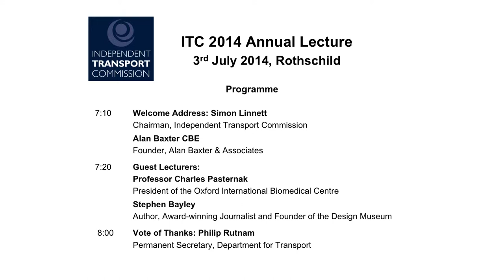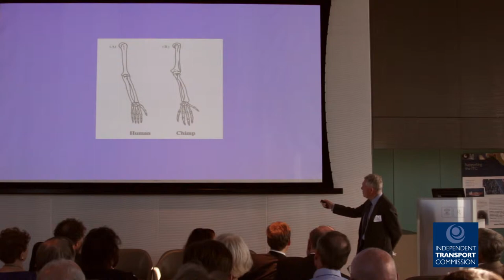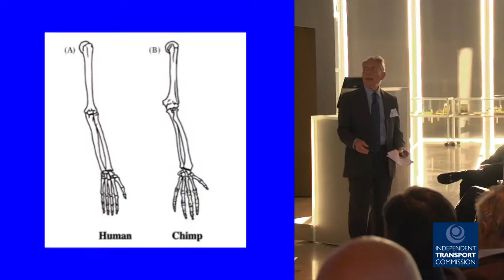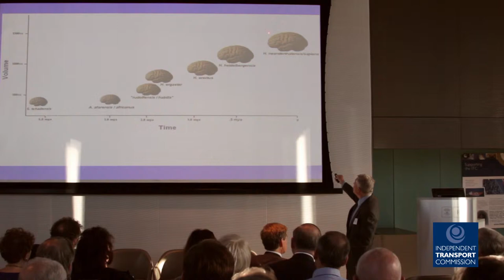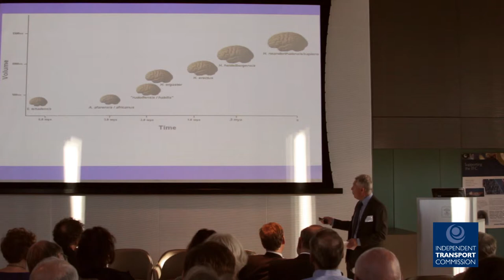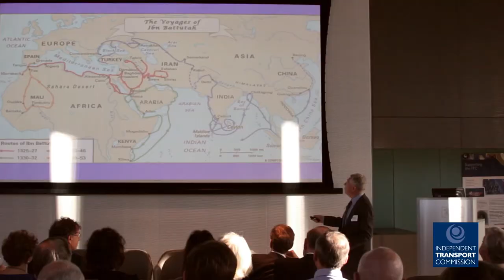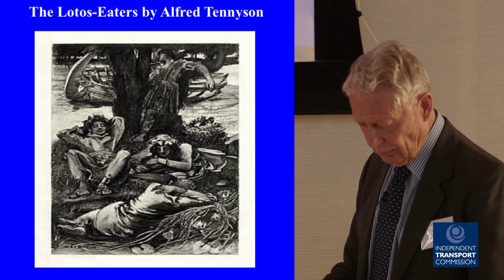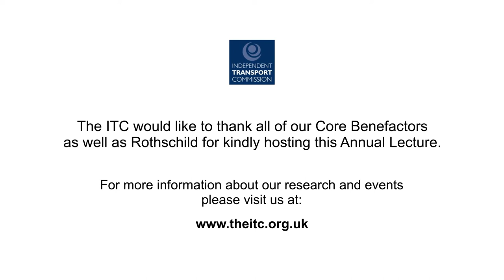ITC Annual Lecture 2014: Dr Charles Pasternak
The lecture from Dr Charles Pasternak, President and Founder of the Oxford International Biomedical Centre at the ITC Annual Lecture at the Sky Pavilion in Rothschild on Thursday 3 July.